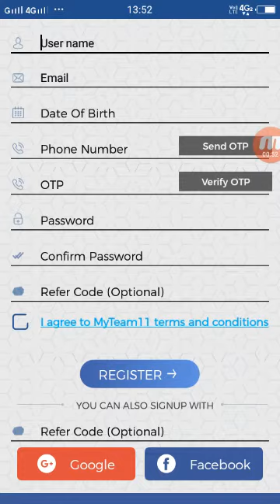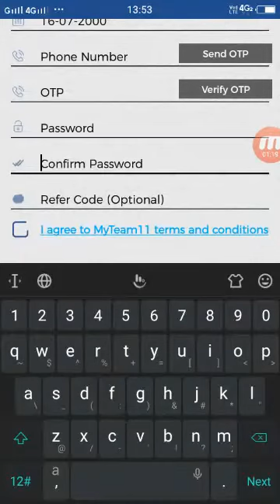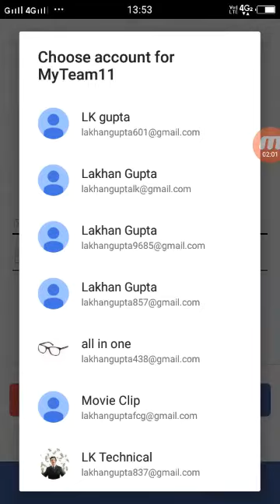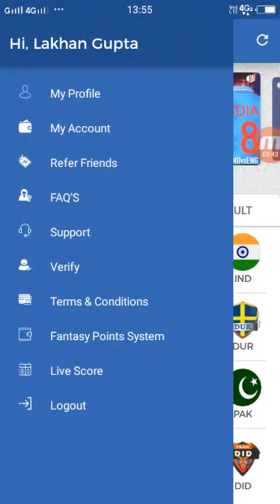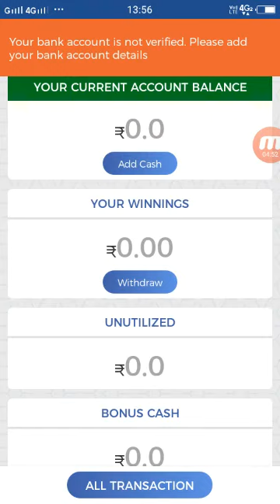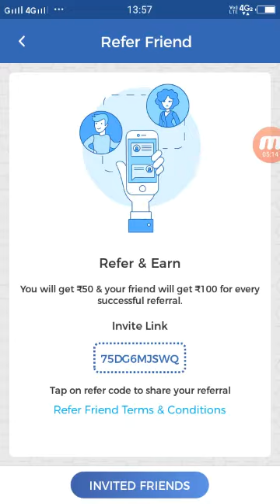myteam11 referral code,my team 11,myteam11 refer code,myteam11 se paise kaise kamaye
How to Create Account in MyTeam 11| my team 11 se paise Kaise kamaye|my team 11 me team kaise banaye
Hey Check out MyTeam11 ! India's leading
 fantasy sports website. You can earn ₹100 bonus with refer code 👍 DQXPP4PGLH 👍

question solved ?

1.. how to play my team11
2. my team11 kese khele
3. my team11 how to play
4. my team11 kya he
5. my team11 Refer Code
6. my team11 me team kese banaye
7. my team11 me pancard kese verify kare
8. my team11 me email kese verify kare
9. my team11 me kese khelete hai
10.my team11 me league kese join kare

More websites like dream11
Dream11 alternate

1. Playerzpot
Signup using my code LAKHA487 and get exciting bonus.

2. Halaplay

Use refer code - JF0Ow25cp .

You can get upto ₹ 100 signup bonus also as a gift from HalaPlay and me :).

3. Fanmojo
Hi, Signup using my link on FANMOJO and get Rs. 10 Cash Now.

LKG